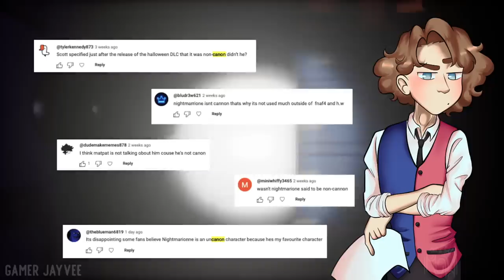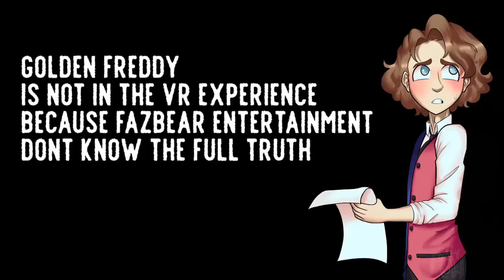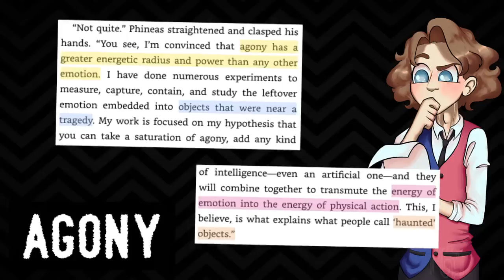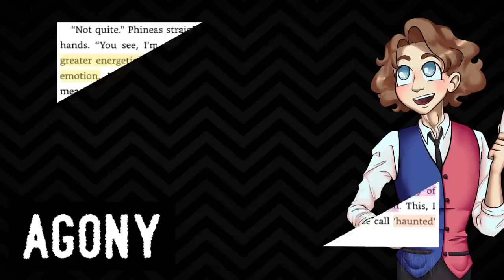The Shadow Entity - How FNAF Portrays Evil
There are many forms of evil in the FNAF series, but how exactly are they connected? Nightmarionne and Nightmare have a lot of similarities, the shadow animatronics are still a huge mystery and recent stories in the book series' give us insight on William Afton's evil, manifested.

(っ◔◡◔)っ ♥ Happy New Year! ♥